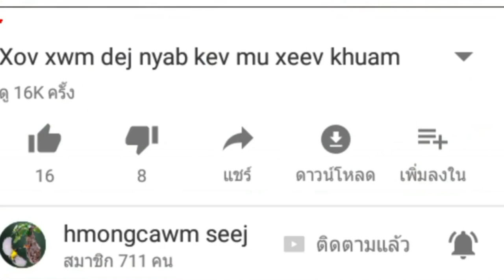xaiv pheej thoj muab khoom plig rau nws pab kwv tij